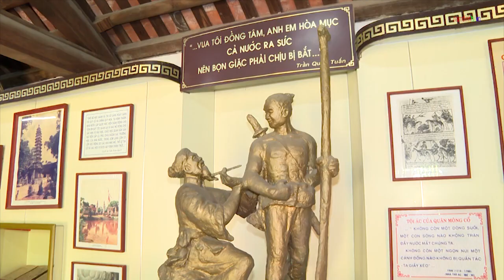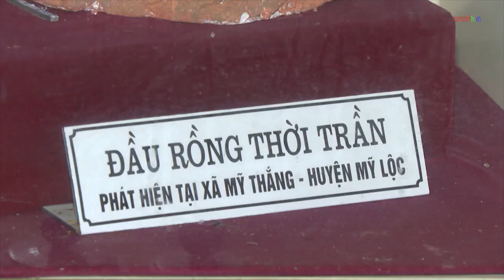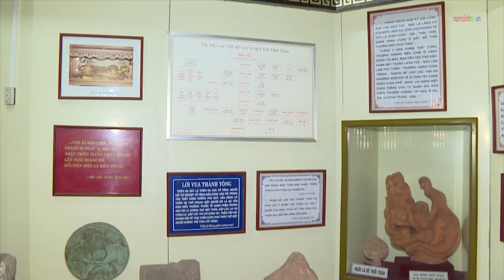Hoạt động TN-HN, Giáo dục địa phương tại Đền Trần, Nam Định Trường THPT Trần Văn Lan